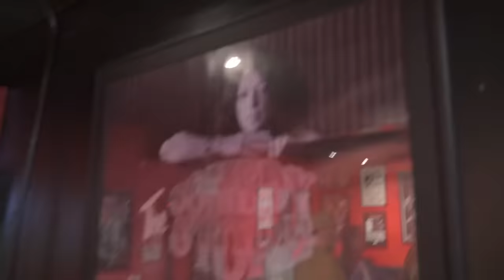Dr. Phil LIVE! Behind The Scenes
What happens behind the scenes of a Dr. Phil LIVE! show will make you laugh, cry and maybe pee yourself a little.

Featuring the one and only Jelly Roll, Pete Holmes, Steph Tolev and so many more.

Adam Ray as Dr. Phil
Jelly Roll as himself @JellyRoll
Pete Holmes as himself @peteholmes
Steph Tolev as herself @Steph_Tolev
Shawn Stockman as himself
Avery Pearson as himself
Nate Welch as himself
Pauly Shore as himself @paulyshore
Jeremiah Watkins as Donut Hole @jeremiahwatkins

Crew: (in credits order)
Produced, Written and Directed by Adam Ray
Makeup by Jennifer Aspinall
Tech by Stephen Hauser
Sound Mixers, Jordan Diaz & Jon JT Taylor
Post Production Audio by Jeremy Shockley
Director of Photography, Editor, James Codeglia
Camera Operator, David Codeglia
Camera Operator, Gabriel Sabloff

ANNOUNCEMENT: Dr. Phil will be live streaming the next Dr. Phil Live! from the Netflix is a Joke Fest on May 6th!

Get your early tickets to watch the uncut, no ads, live studio audience experience

Featuring Berk Kreischer, Mark Normand, Johnny Rzeznik, Dr. Pimple Popper and more.

Dr. Phil LIVE! With Jelly Roll, Pete Holmes and Steph Tolev  @JellyRoll   @peteholmes   @Steph_Tolev